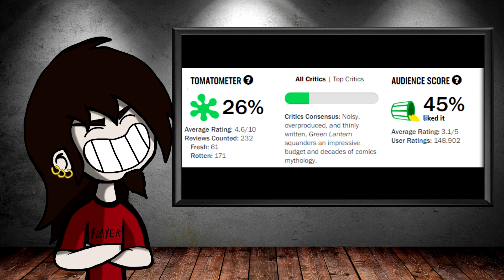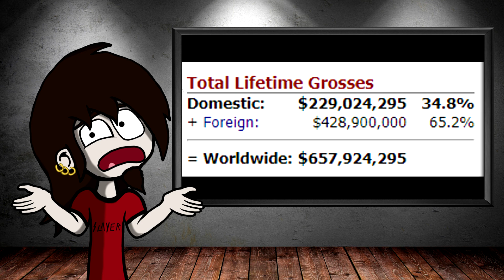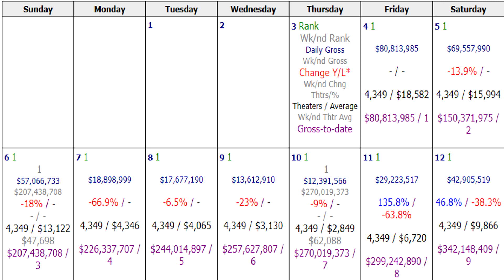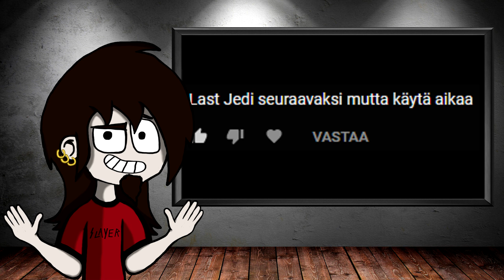PIKA-KRITIIKKI: Justice League (2017)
Wonder Woman todisti että DC voi tehdä hyviäkin elokuvia. Jatkuuko voittoputki jättibudjetilla tehdyllä Justice Leaguella? Menkäämme ottamaan selvää.

Älkääkä unohtako tilata!